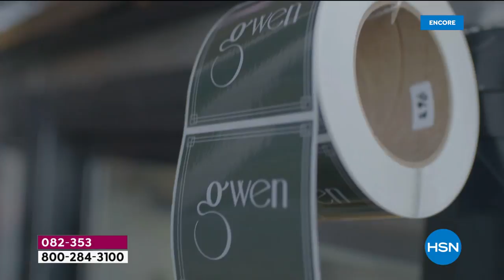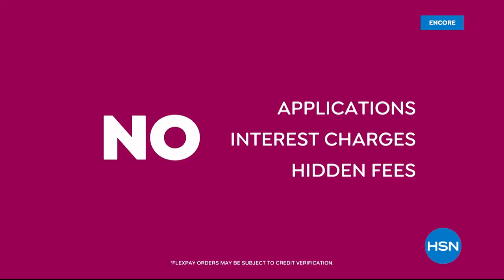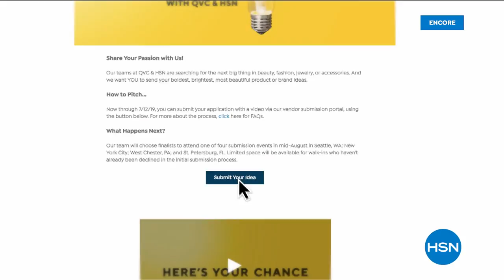HSN | Chef Curtis Stone Summer Grilling 06.24.2019 - 06 AM